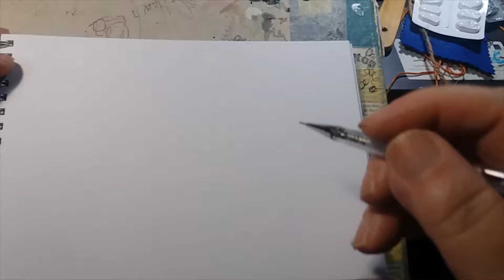How to Draw Santa